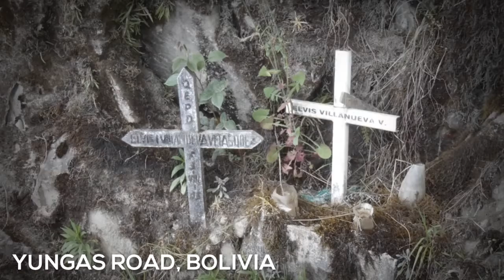10 Most Dangerous Places In The World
10 Most Dangerous Places in the World

Typically many of us probably think of dangerous parts of the world as having large numbers of venomous snakes or frequent tsunamis but there are an array of factors that can make an area particularly dangerous - from terrorism to weather events and everything in between, today we are looking at 10 of the Most Dangerous places in the world

10. Death Valley, California
Right along the state border that separates California and Nevada in an area known as the Great Basin exists Death Valley. Death Valley is recognized as one of the hottest places in the world. and just how hot is it? On July 10, 1913, the United Weather Bureau recorded a temperature of 56.7 degrees Celsius or about 134 fahrenheit. To this day, the temperatures recorded in 1913 remain the highest ambient air temperature ever recorded at the surface of the Earth. Surprisingly, while the temperatures during the daytime is shockingly high, they can plummet overnight, reaching a low of -10 Celcius. While -10 might not sound so cold, anyone unlucky enough to find themselves lost overnight will most likely be ill-prepared. So let’s assume that the temperatures don’t get you first, Death Valley is also prone to severe storms, that can produce massive amounts of lightning and severe flooding, for instance on October 18th 2015, almost the entire desert floor was enveloped in water after a torrential downpour. Not only does the erratic weather present challenges for wildlife but the area is infamous for mysterious disappearances and hikers who have met grim ends in the harsh desert.

9. Fraser Island, Australia
Fraser Island is the world’s largest sand island and at first glance, it looks like a pure utopia of white sand and crystal clear waters, but instead, it is a concentration of everything that is Australia. Located 250 kilometers from the capital city of Brisbane, Fraser Island is home to just 182 people while it’s only about 22 kilometers wide, it is 123 kilometers wide, and the creatures that live upon it have given it a reputation as one of the world’s most dangerous islands. In addition to its stunning beaches, Fraser Island is also covered in an array of plant life including rainforests, eucalyptus woodland, mangrove forests, wallum and peat swamps, sand dunes and coastal heaths, but it is what lives among the foliage that has led to the island’s reputation. The island is home to 18 different varieties of snake, 6 of which are considered highly dangerous and one of which is the eastern brown snake the 2nd most venomous snake known to man. You can also find numerous deadly spiders and over 300 varieties of ants there! If the creepy crawlies weren’t enough to keep you off the island, it was also home to the last known population of pure Dingo’s unfortunately after they attacked and killed a young boy in April 2001 a major effort was undertaken to irradicate them and to prevent them from feeding in local trash cans...unfortunately this led to a population of around 200 dingos who are malnourished and even more aggressive than previous generations. And if you happen to escape all the dangers that are directly on the island, the waters around it are no safer, the area is a haven for venomous jellyfish along with multiple types of sharks including Great white, bull and tiger sharks, and even saltwater crocodile.